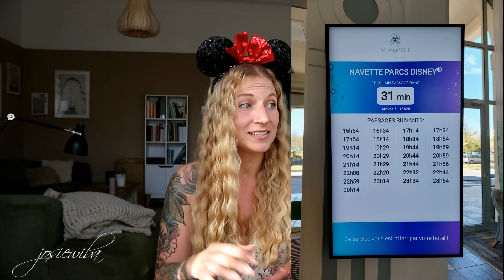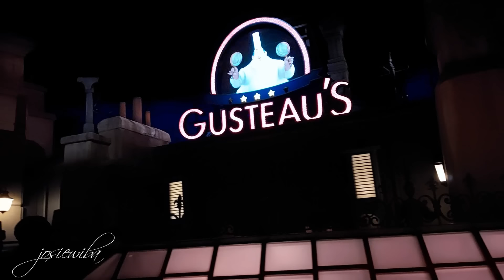Die ultimativen TIPPS für Disneyland mit KINDERN !!!🏰🎠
Wenn ihr neu auf meinem Kanal gelandet seid, würde ich mich sehr freuen, wenn ihr es euch gemütlich macht und hier bleibt 😊
Josie 🥳❤

Babyphone & Co - hier kommt ihr zu meinem Amazon Store, da findet ihr alles was wir sonst noch weiter empfehlen können🥰

Hier kommt ihr zu den Instagramprofilen